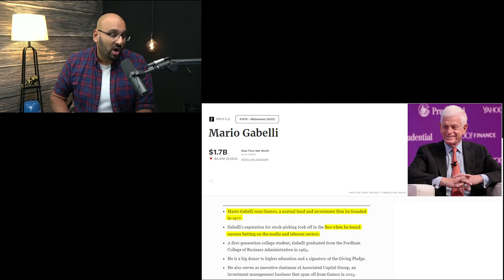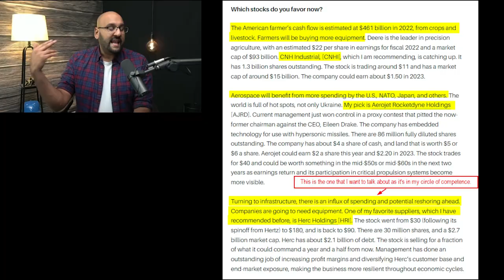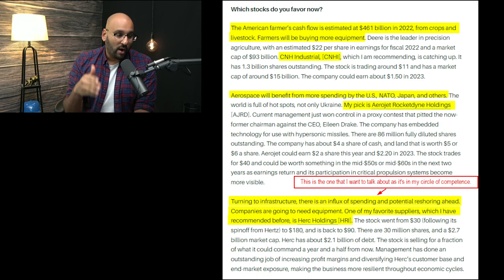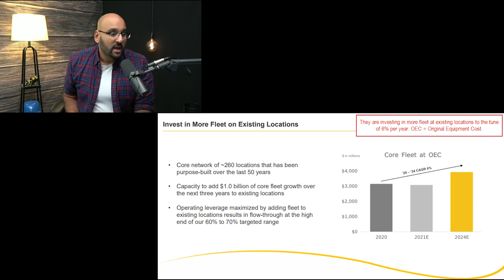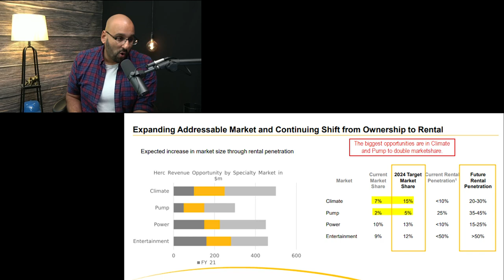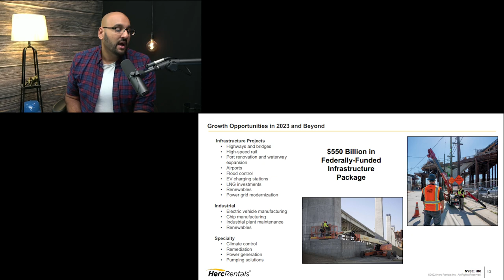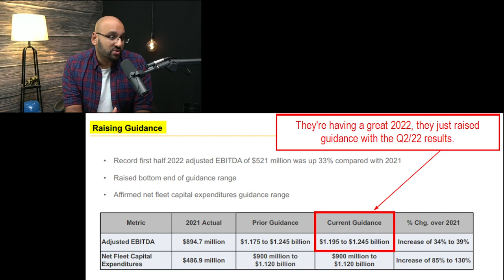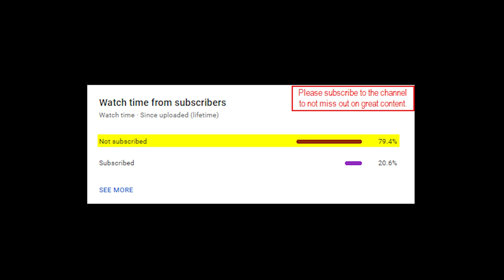Investing Legend Bets Big On Herc Holdings Inc. | HRI Stock Analysis